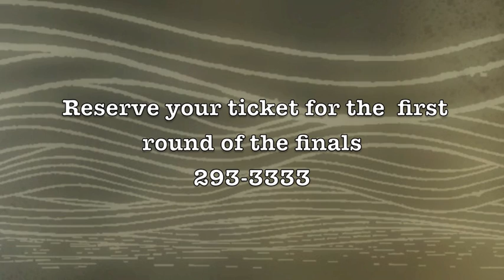Junior & Intermediate Division Introductions